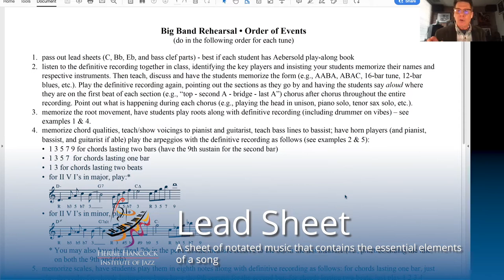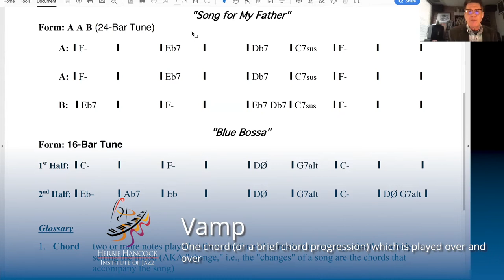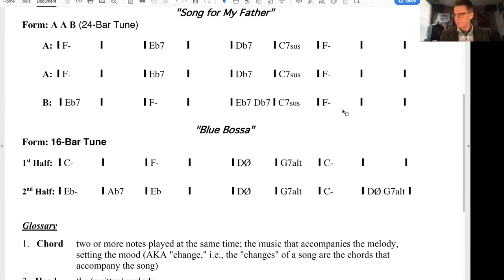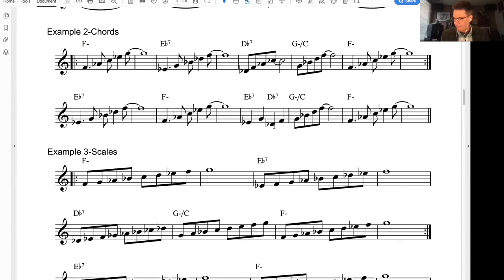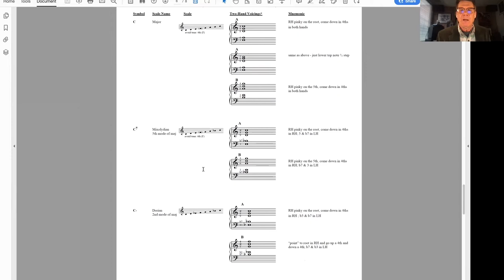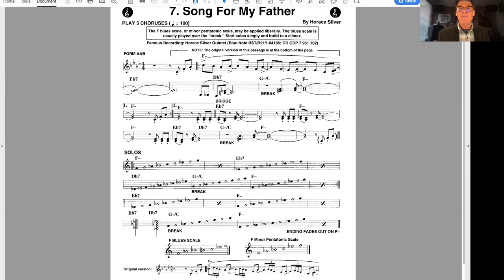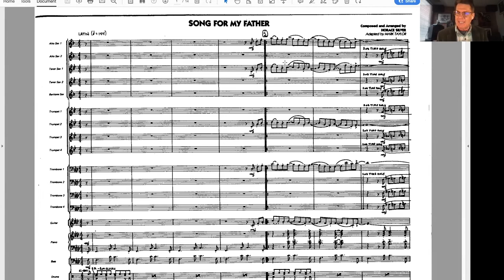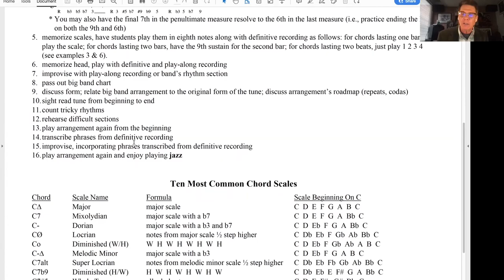Jazzing Up Jazz Band with Dr. JB Dyas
Jazzing Up Jazz Band
JB Dyas, PhD
VP, Education and Curriculum Development
Herbie Hancock Institute of Jazz

Too many high school jazz bands, although often sounding quite impressive, are really playing very little jazz. On any given tune, few students are able improvise – arguably jazz’s most important element. Most of the band members don’t know the chord progression, the form, or even what a chorus is – essentials for the jazz musician. And all too often they haven’t listened to the definitive recordings – a must in learning how to perform this predominantly aural art form – or know who the key players are. They're just reading the music that’s put in front of them, certainly not what jazz is all about. What they’re doing really has little relation to this music’s sensibility; it's more like “concert band with a swing beat.”

The teaching and learning of jazz can and should be an integral component of every high school jazz band rehearsal. Since most high schools don’t have the luxury of offering separate jazz theory, improvisation and history classes, jazz band needs to be a “one stop shop.” Therefore, repertoire is key, meaning the repertoire chosen for the school year and the order in which it is presented should be such that it is conducive to the learning of jazz theory and improvisation in a natural, understandable and playable unfolding of material. Beginning with relatively easy tunes on which to improvise, each subsequent tune should be a catalyst and vehicle for new improvisatory instruction while reinforcing concepts and skills learned on the previous tunes (see Jazzing Up Jazz Band clinic packet for a list of 24 arrangements of “must know” jazz tunes sequenced from easy to intermediate, with each subsequent tune utilizing improvisatory skills/knowledge gained from the previous tune).

As jazz musicians, every band member should know the form and chord progression of the tunes they’re working on. Most importantly, the students need to listen to the definitive recordings of the tunes they’re learning (as well as jazz in general) in order to know what the music is supposed to sound and feel like. This video, presented by renowned jazz educator, Dr. JB Dyas, provides a step-by-step rehearsal methodology for current and future high school band directors so they can incorporate the teaching of jazz at every jazz band rehearsal.